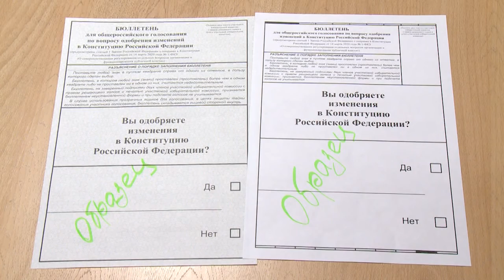Жители Нижегородской области смогут проголосовать за поправки в Конституцию дистанционно